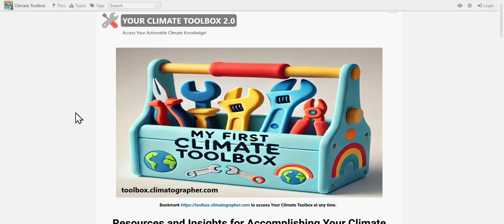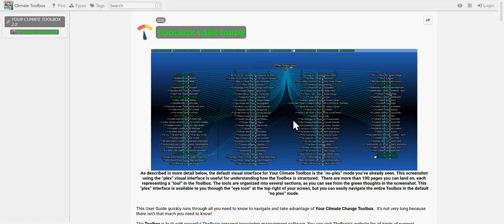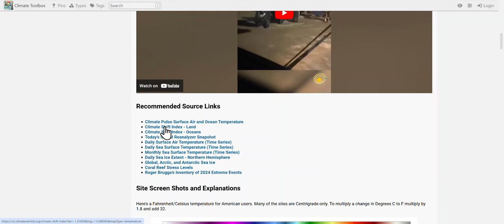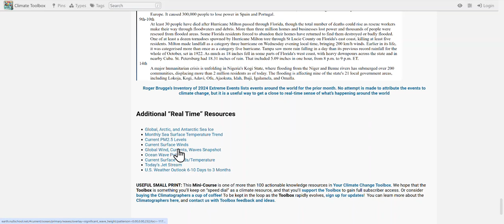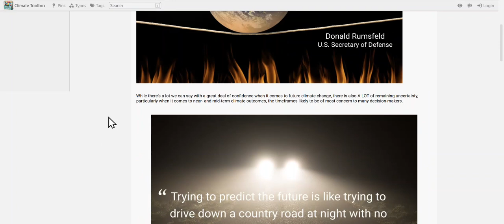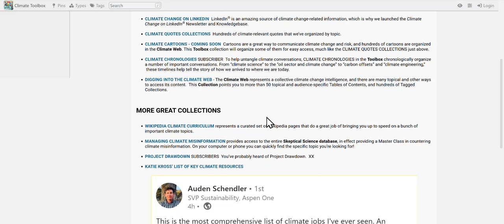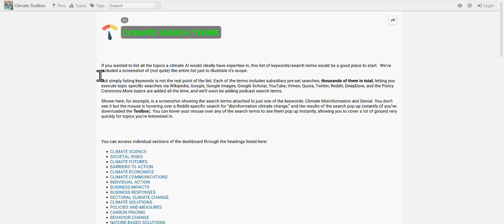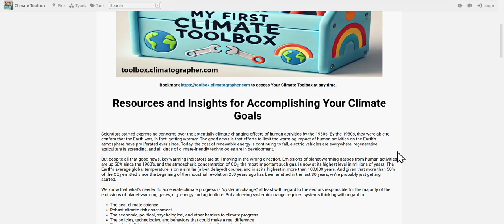In-Depth Introduction to Your Climate Toolbox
This is the long-form introduction to Your Climate Toolbox.    We walk through the Toolbox in detail, and explain more about our motivations for building the Toolbox.  It's very easy to navigate, but represents thousands of hours of climate knowledge curation.